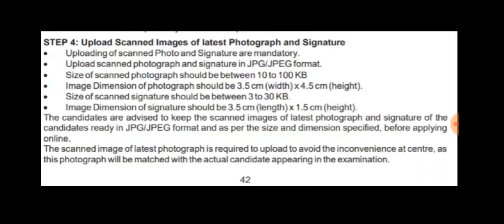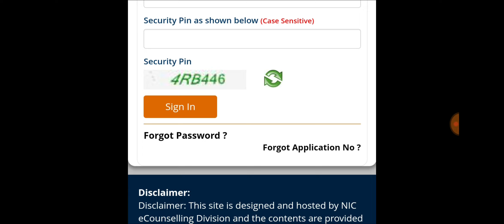Urgent CTET 2021 : इन सभी का फाइनल एडमिट कार्ड नहीं आयगा: doc में सुधार हेतु अंतिम तिथि आज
CTET, UPTET, SUPERTET आदि के बेहतरीन  FREE MOCK TEST हेतु "Learning Time"
एप्प को अभी डाउनलोड करें :-

Learningtyme.com